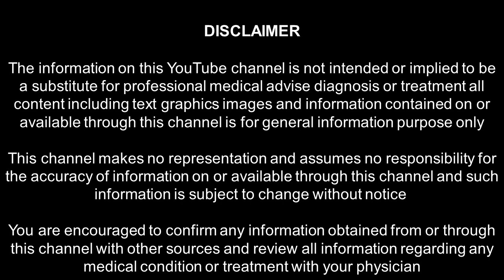PART 14 - உணவை மருந்தாக்கும் கலை_12 காய்கறிகளும் பாரம்பரிய அரிசிகளும்_கோவை பாலா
12 காய்கறிகளைக் கொண்டு உணவை மருந்தாக்கி அனைத்து உடல் உபாதைகளில் இருந்தும் விடுபட முடியும்